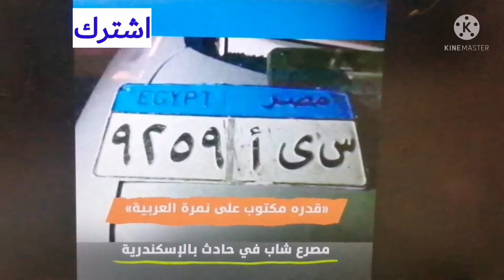مصرع شاب في حادث مروع بالإسكندرية ((قدره مكتوب على نمره العربية))